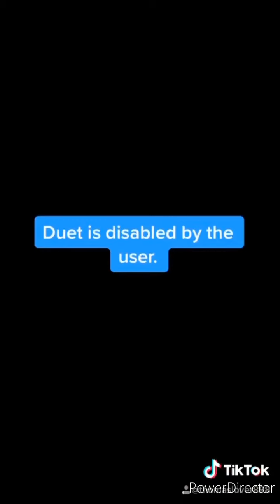ThomasLover’s TikTok Compilation #5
Trains Dancing.

These were during the Motel Summer Days of 2019